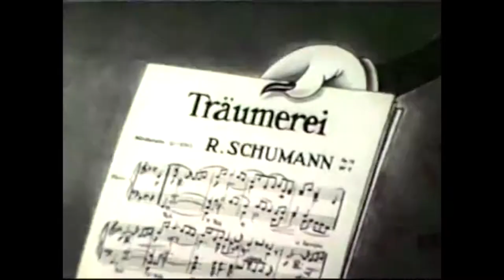Artificial Latvamäki - Find The Way Into The Heads Completely Alone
Electronic music record by Artificial Latvamäki.
Artist: Artificial Latvamäki

THIS CHANNEL IS TO PROMOTE LABELS, ARTISTS AND THEIR MUSIC THAT I HAVE PHYSICALLY  ON VINYLS AND I WANT TO SPREAD ALL AROUND THE WORLD IN HIGH QUALITY.